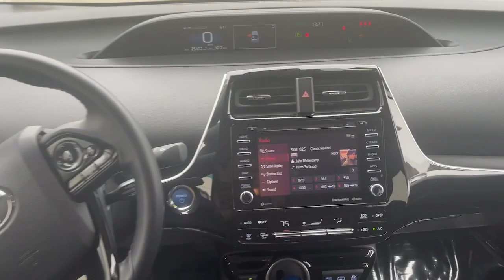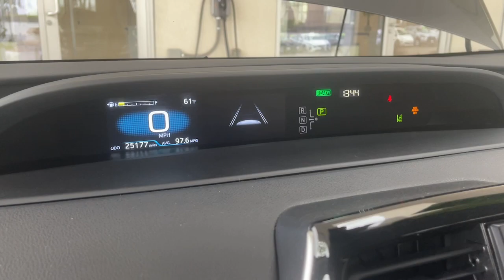2021 TOYOTA PRIUS_PRIME LE CA Pasadena, Arcadia, Monrovia, Los Angeles, Alhambra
Pre-Owned 2021 TOYOTA PRIUS_PRIME LE available at Toyota Pasadena located in 3600 E. Foothill Boulevard, Pasadena, CA, 91107. Servicing the Pasadena, Arcadia, Monrovia, Los Angeles, Alhambra area.

Your next car could be the  2021  TOYOTA PRIUS_PRIME.  This Prius Prime takes hybrid efficiency to the next level by adding plug-in electric technology. It delivers an impressive range, as well as a solid, curve-hugging ride, flexible interior, plenty of cargo space, and all the creature comforts you need to make every drive not only eco-friendly but fun and relaxing, too. The following are some of this vehicles highlighted options: Intelligent Auto on/off High Beams, Pre-Collision System, Lane Departure Warning, Keyless Entry, Back-Up Camera, Lane Keeping Assist, Adaptive Cruise Control, Keyless Start, Heated Mirrors, Satellite Radio. Don't settle. Get the sporty mid-size you want and the future-ready fuel efficiency that makes sense for your wallet as well as the planet. Get into this smart and savvy Prius Prime. Our team is here to provide you with an outstanding test drive experience.